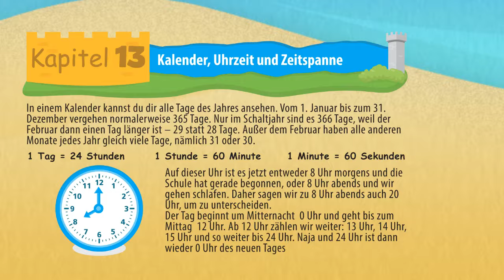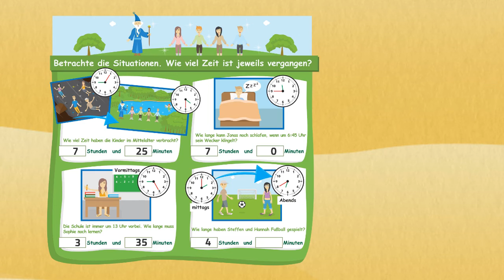Kalender, Uhrzeit und Zeitspanne - Zeit ablesen und bestimmen ★ Mathematik Klasse 2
In einem Kalender kannst du dir alle Tage des Jahres ansehen. Vom 1. Januar bis zum 31. Dezember vergehen normalerweise 365 Tage. Nur im Schaltjahr sind es 366 Tage, weil der Februar dann einen Tag länger ist – 29 statt 28 Tage. Außer dem Februar haben alle anderen Monate jedes Jahr gleich viele Tage, nämlich 31 oder 30.
1 Tag = 24 Stunden  1 Stunde = 60 Minuten  1 Minute = 60 Sekunden
Auf dieser Uhr ist es jetzt entweder 8 Uhr morgens und die Schule hat gerade begonnen, oder 8 Uhr abends und wir gehen schlafen. Daher sagen wir zu 8 Uhr abends auch 20 Uhr, um zu unterscheiden.
Der Tag beginnt um Mitternacht  0 Uhr und geht bis zum Mittag  12 Uhr. Ab 12 Uhr zählen wir weiter: 13 Uhr, 14 Uhr, 15 Uhr und so weiter bis 24 Uhr. Naja und 24 Uhr ist dann wieder 0 Uhr des neuen Tages.